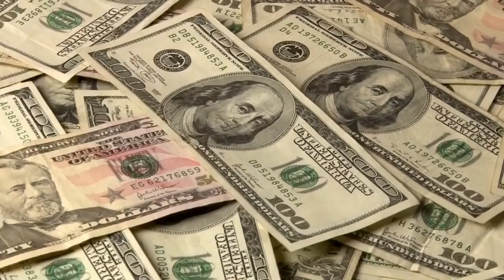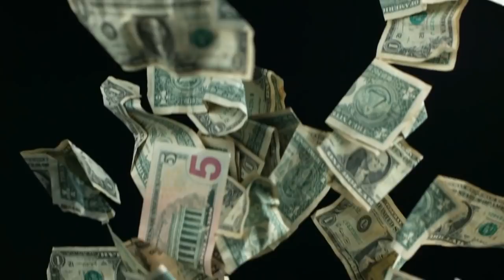Dad Reels In Bags Before Realizing What They Are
For just three kids, it was way too much. He needed to help them, he grabbed the pole and pulled as hard as he could. But when he saw what they had could he couldn’t believe his eyes. Were they even allowed to do this?